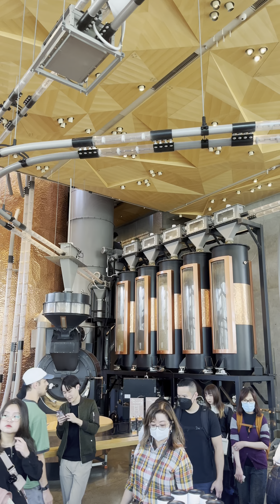Meguro River, Tokio